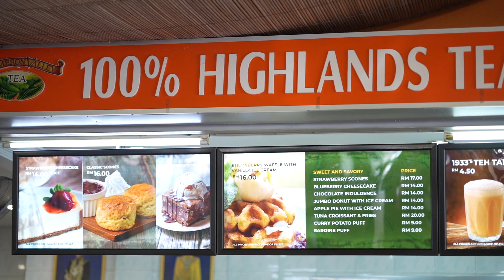RM18K SETUP | SONY A7R4 + 85MM G-Master | Lens Cameron Highland Cinematic Video